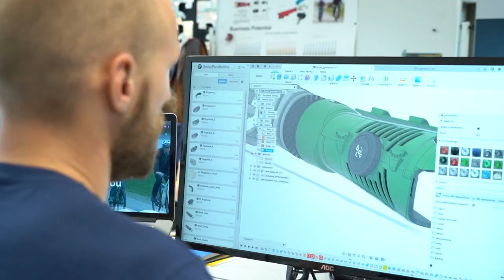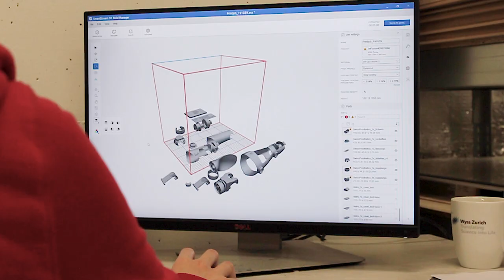Impact Clip: SwissProsthetics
With the support of GebertRüfStiftung, the SwissProsthetics team could develop a modular prosthesis technology system with exchangeable hand modules for various sport activities.

GRSImpactClips show what the projects supported by Gebert Rüf Stiftung have achieved in the different areas of activity. The short films are produced by the project teams after completion of work.

Gebert Rüf Stiftung was established by entrepreneur Heinrich Gebert as a science and innovation foundation. As a private funding agency guided by its mission statement «making science effective», it supports entrepreneurial projects which are committed to achieving an impact.